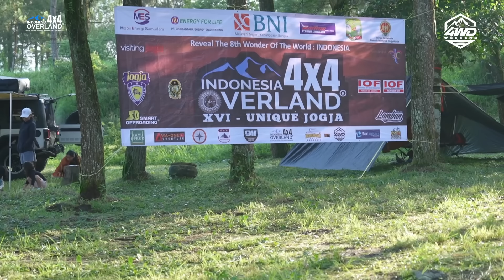INDONESIA 4X4 OVERLAND 'UNIQUE JOGJA' EPS2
kegiatan indonesia 4x4 overland yang ke 16 bertempat di yogyakarta dengan tema "uniq jogja". sesuai dengan temanya kegiatan ini memperlihatkan keunikan yang ada disekitar yogyakarta dengan mengunjungi beberapa tempat wisata dijogja